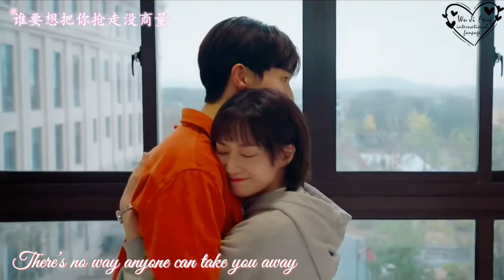[FMV] [ENGsub] 《暖阳光》吴季峰 // WARM SUNSHINE (WU JIFENG) // OST 不说谎恋人 (MR.HONESTY)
[ENGSUB] Fan-made video
OST ♫ drama MR.HONESTY 💋
☀️☀️《暖阳光》 ☀️ WARM SUNSHINE ☀️☀️
Singer: 吴季峰 Wu JiFeng
Lyric: Wu XiangQing / Lin Qiao
Producer: Li Ran
Video by: Wu Ji Feng international fanpage